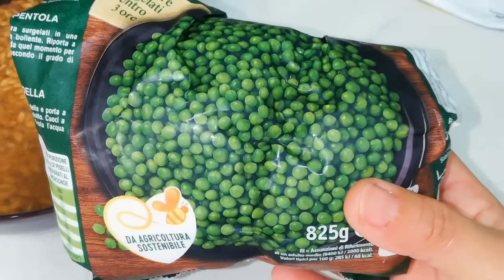ฝรั่ง​ติดใจ​อร่อย​กว่าสูตรดั้งเดิม​ ทำMinestrone,ไก่ซอสส้ม.Ep56|2024